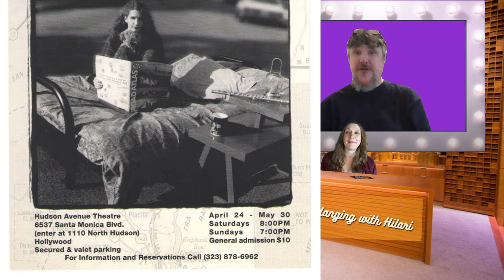Hanging With Hilari: EP15 Pat Jankiewicz - writer, actor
Hilari with David are excited to have Pat Jankiewicz joining us!
Pat is a writer and an actor

Magical Place: 1980's Heavy Metal Hellscape

We talk about film, writing and Hilari's brief appearance in Wes Craven's WISHMASTER.

From Detroit, Michigan, Pat is known for his work as an actor on Tim and Eric’s Awesome Show Great Job, The Eric Andre’s Show, The Rundown, K-PAX and The Prey. He’s the brother of Steve, Diane, Don and Tom Jankiewicz who wrote GROSSE POINT BLANK. He’s a tall man, coming in at 6’9”

Actor, author, encyclopedic film junkie and journalist who has written for Fangoria, Star Trek the Magazine, Star Wars Insider, the last issue of Wizard the editor went on to work for Robot Chicken. He’s interviewed: Nicholas Cage, Natalie Portman, Charlise Theron, Christian Bale, Christopher Nola, James Cameron, Ray Bradbury, Vince Gilligan and was named one of Stan Lee’s top 10 interviews ever.